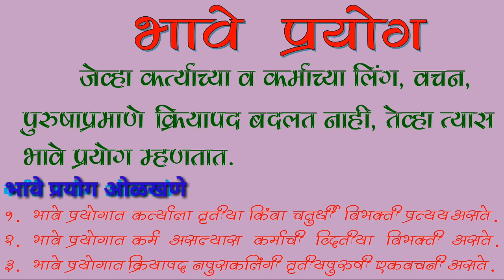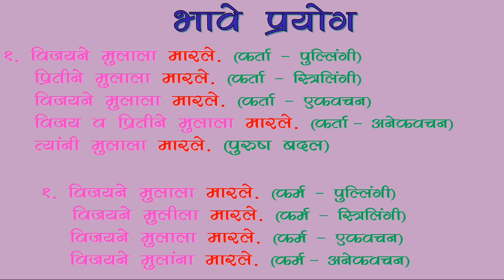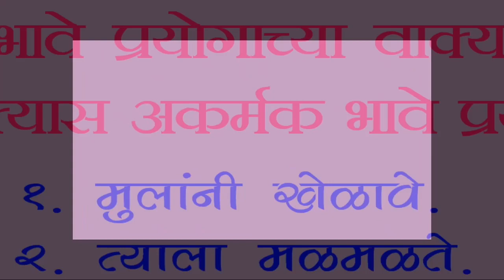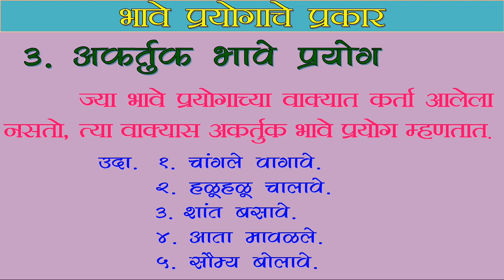मराठी व्याकरण । भावे प्रयोग । भावे प्रयोगाचे प्रकार | Marathi Grammar | bhave prayog in marathi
मराठी व्याकरण । भावे प्रयोग । भावे प्रयोगाचे प्रकार
marathi grammar bhave prayog